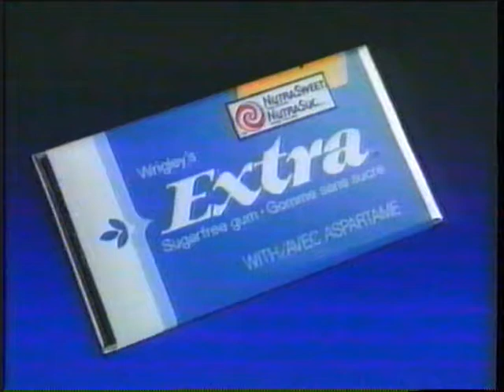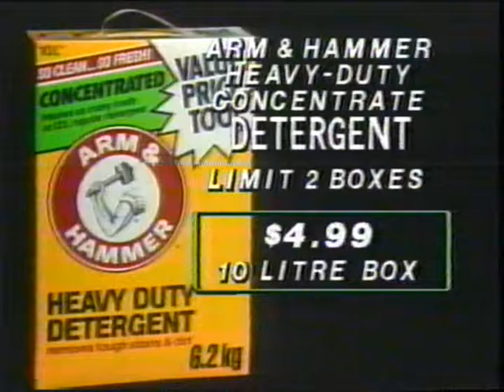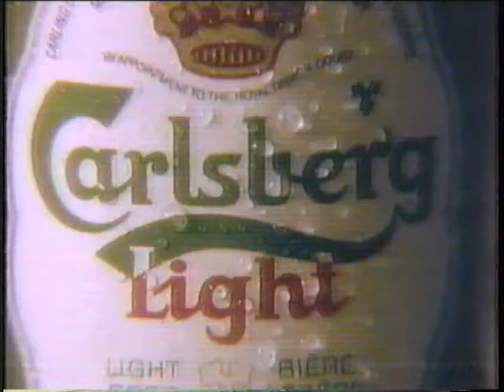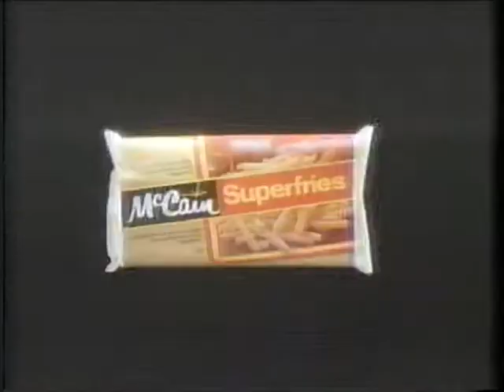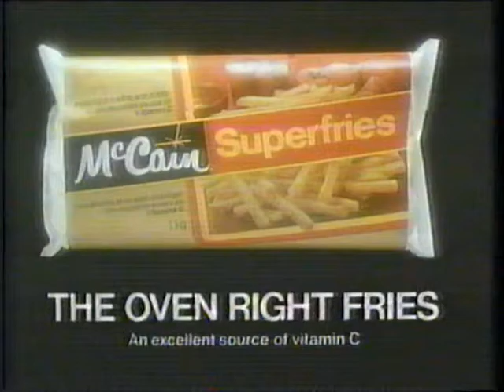80's Commercials Ontario Vol 118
From 1987 & 88... Commercials for Javex, C-Plus (with some really bad singing), Shopper's Drug Mart, Sears Canada, Peak Freans, Extra Sugar Free Gum, Stick-On Krazy Nails, Walt Disney's Snow White & The Seven Dwarfs 50th Birthday, Knob Hill Farms, Carlsburg Light, Home Hardware, AVCO, McCain Superfries (with the freaky looking lady), Heinz Ketchup, IDA, O.V. Beer, Heinz Ketchup.  Global promos for Santa Barbara & Growing Pains, and a really long station ID for CHEX-12.